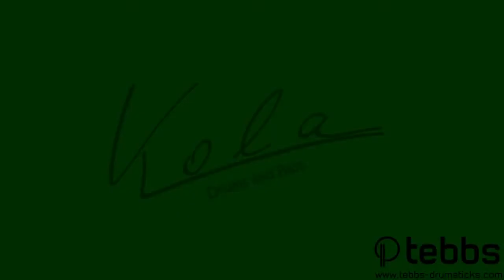Change the World - Eric Clapton - Kola Drum and Bass Cover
"Change the World", im Moment an vielen Stellen sehr aktuell.

Heute gibt es ein kleines Cover, bei dem ich sowohl Bass als auch Schalgzeug spiele.

Der Künstler Eric Clapton begleitet mich schon sehr lange und gehört mittlerweile zu meinen liebsten Künstlern.
Der Song ist für mich einer der Besten von Clapton und holt mich immer wieder in seinen Bann.
Neben den Songs sind es aber auch vorallem die Musiker um Clapton, welche mich immer wieder inspirieren.
Nathan East am Bass und Steve Gadd am Schlagzeug sind schon seit Beginn meiner musikalischen Ausbildung ständige Begleiter und positive Einflüsse.